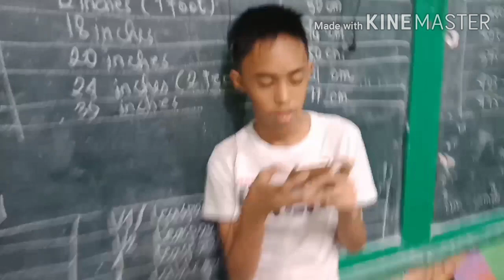VLOG # 1:MGA PANGHITABO SA ESKWELAHAN PAG WAY KLASE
All music are not mine

Trying to be a vlogger 😂
Please support😅